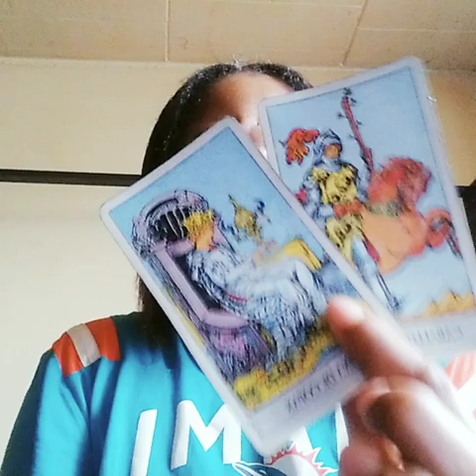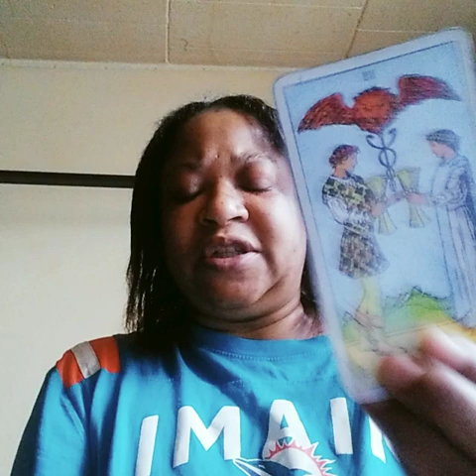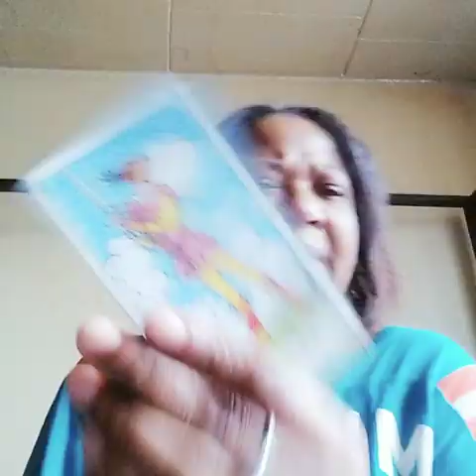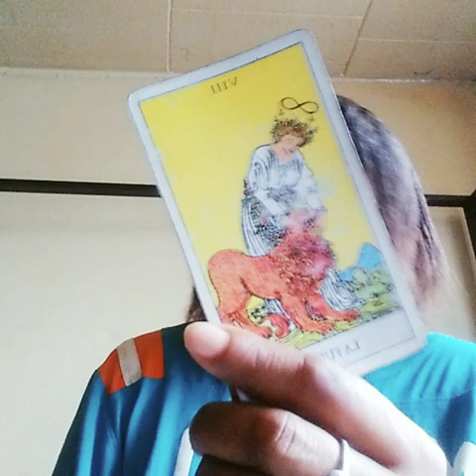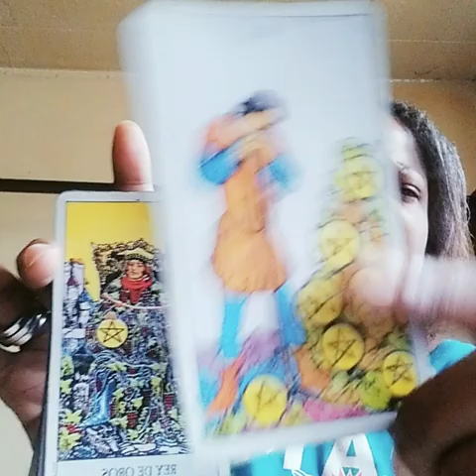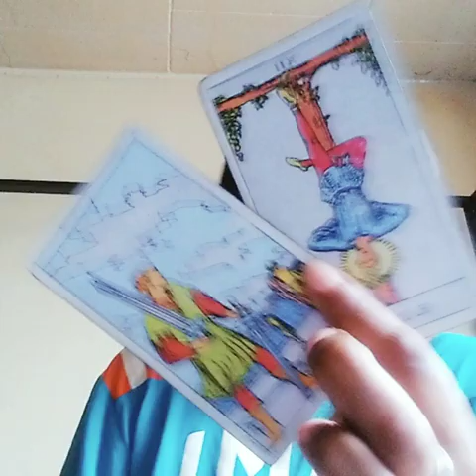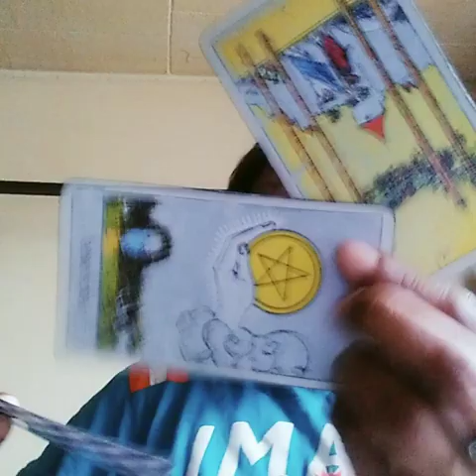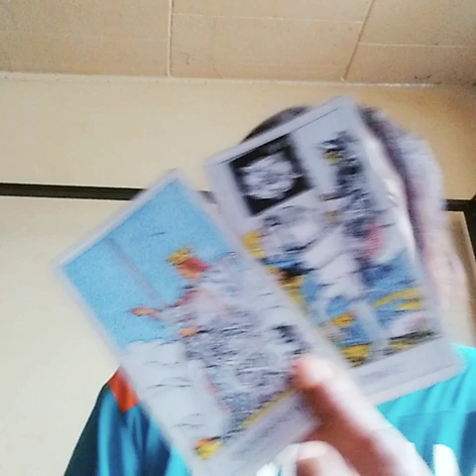🌟 3/9/24 ♓THIS COULD'VE BEEN AVOIDED. BLOCKING A UNION & WEALTH. 💔SPELL BACKFIRED CONSTANT FIGHTING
Pisces This Page of Pentacles Is In denials, Everyone Knows the truth and is playing victim. A union was blocked and also someone tried to block out the success of another. Now DOMESTIC VIOLENCE is taking part. This is Due to Witchcraft back firing. This could've been avoided if Possibly you or others mind their business and stayed in their own lane. Justice is definitely being survived.